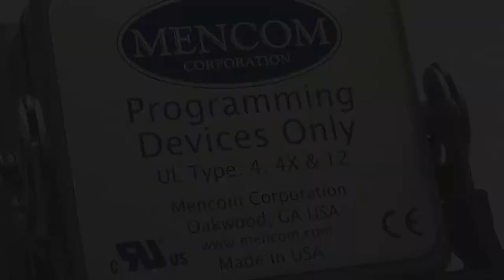Mencom Panel Interface Connectors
A panel interface connector(PIC) is a device that typically mounts to the outside of a control panel housing a PLC, computer, or other type of programmable device. Once in place, the PIC, which houses convenient pass through connections, allows quick, easy, safe access to the controls inside the cabinet.